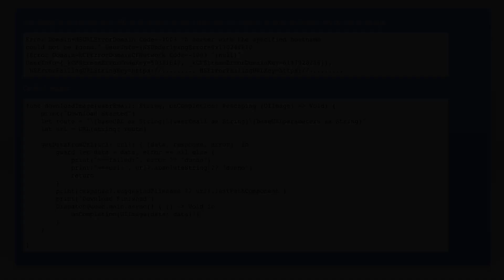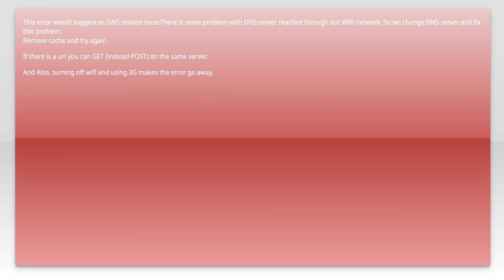iOS Error Code=-1003 "A server with the specified hostname could not be found."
ios: iOS Error Code=-1003 &quot;A server with the specified hostname could not be found.&quot;

Related to: ios, swift, httprequest